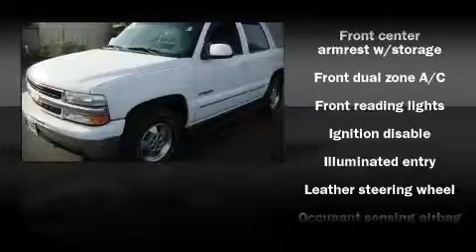2003 Chevrolet Tahoe SUV in Frankfort, IL 60423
Phillips Chevrolet
33 West Lincoln Hwy

The 2003 Chevrolet Tahoe. This 4 door sport utility vehicle still has less than 90,000 miles! It features an automatic transmission, 4-wheel drive, and a powerful 8 cylinder engine. Alloy wheels sit inside the fenders, yielding an attractive, well proportioned stance. A Carfax history report indicates just one previous owner. Come down today and see this vehicle for yourself.